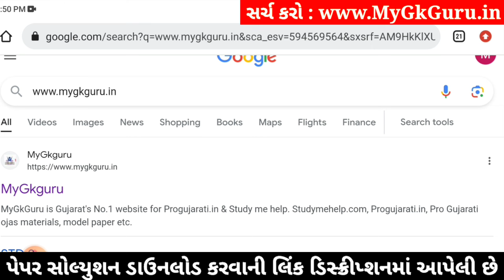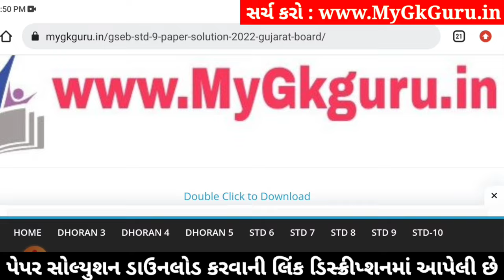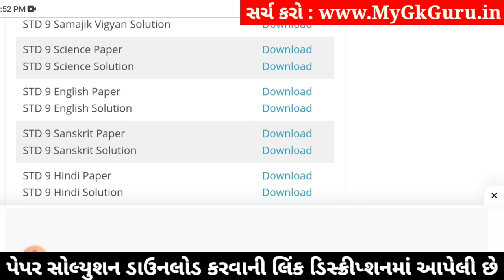std 9 science ekam kasoti 4/1/24, std 9 ekam kasoti 4/1/24 science, ekam kasoti dhoran 9 vigyan 2024